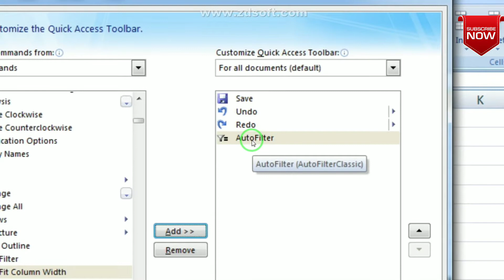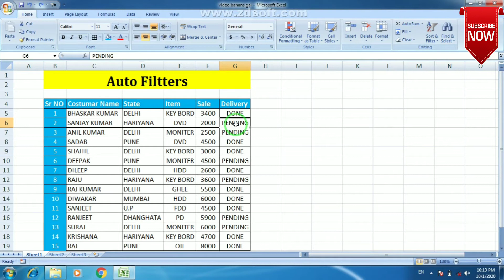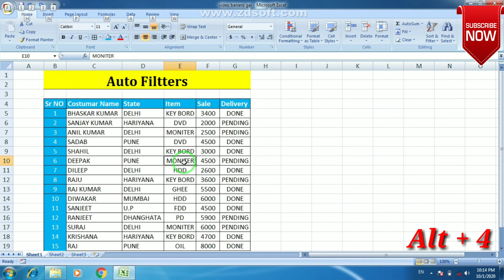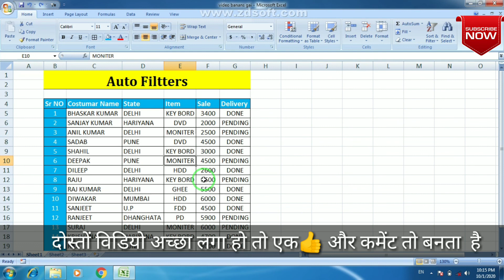MS EXCEL IN Auto Filter in hindi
नमस्कार दोस्तों आप सभी का हमारे youtube Channel मे स्वागत हैं आज आप लोगों के लिए लाए है आप बहुत  ही आसानी से  आप अपने कंप्यूटर प्रोग्राम मस एक्स्केल में आप बहुत ही आसानी से Auto Filter  के द्वारा आप अपने कार्य को आसानी से कर  सकते  है दोस्तों वीडियो को पूरा देखिए दोस्तों अगर आपको हमारा यह वीडियो पसंद आए तो Like 👍करना ना भूलिएगा और Subscribe   और शेयर ज़रूर कीजिए दोस्तों और कमेंट्स बॉक्स मे कॉमेंट जरूर कीजिए धन्यवाद

Print out Code:-

ActiveWindow.SelectedSheets.PrintOut

Print Preview Code:-

ActiveSheet.PrintPreview